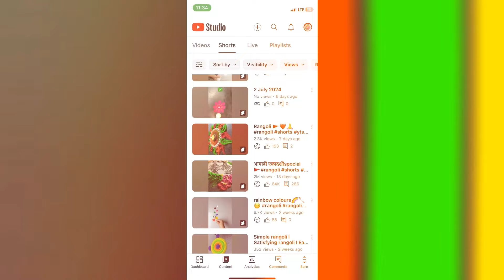पहिल्या श्रावण सोमवार ची रांगोळी l Sharvan Somvar Rangoli Designs l Pooja Rangoli Designs l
श्रावण सोमवार रांगोळी

shravan special rangoli

 श्रावण सोमवार रांगोळी

rangoli

rangoli designs

somvar special rangoli

shivling rangoli

somvar rangoli

श्रावण सोमवार रांगोळी सोप्पी

somvar chi rangoli

rangoli design

rangoli shravan somvar

shravan somvar easy rangoli

shravan rangoli

rangoli design 2021

श्रावण सोमवार स्पेशल रांगोळी

रांगोळी

shravan somvar ki rangoli

shravan somvar special rangoli